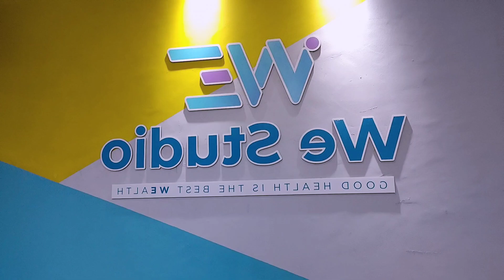THROW IT - YEHME2 & WUKI | ZUMBA | DANCE | WORKOUT | CHOREO | LELY HERLY